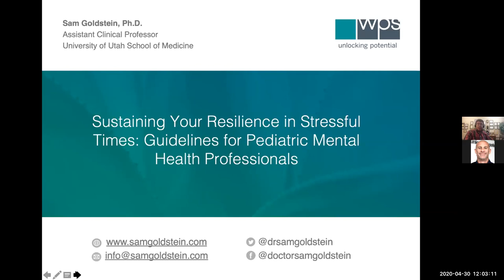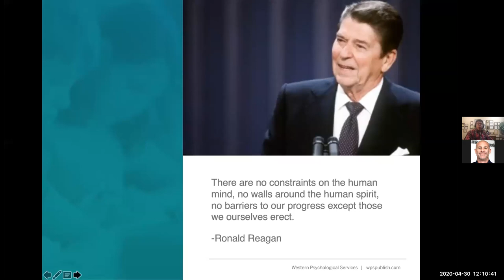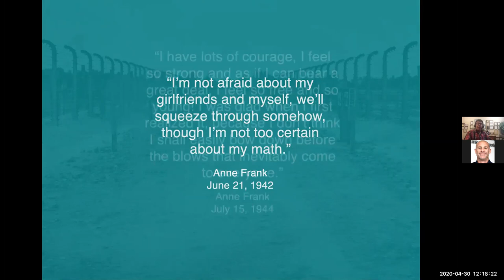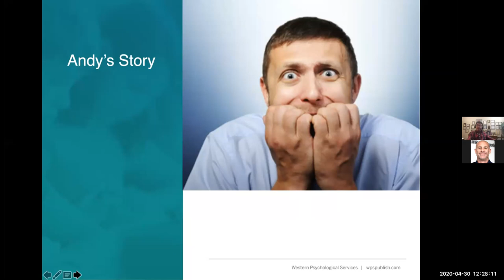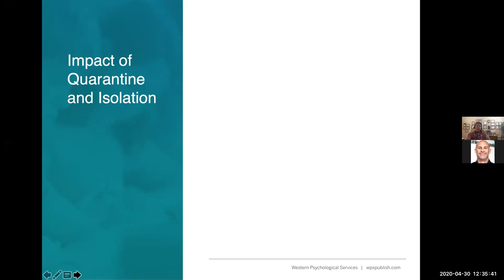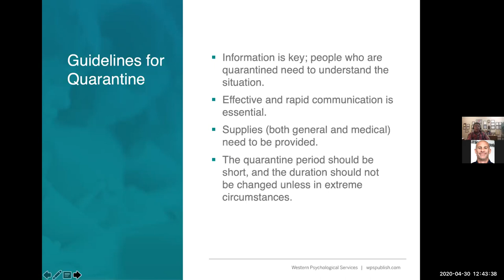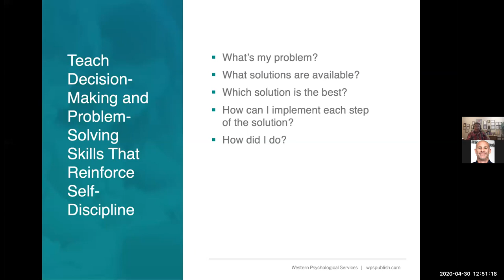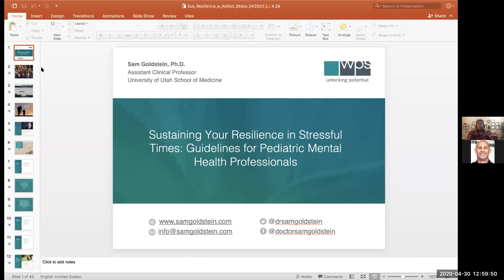Sustaining Your Resilience in Stressful Times: Guidelines for Pediatric Mental Health Professionals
The first of a three part series, Sam Goldstein, PhD, discusses the impact of the current pandemic on our mental health under the umbrella of CoViSS (Corona Virus Stress Syndrome). He will offer practical guidelines for you and your students/clients. The second part in the coming weeks will focus on resilience. The third will introduce new concepts and ideas related to tenacity.

Timestamps:
00:00 Introduction
10:26 Resilience is a process focusing upon strengths to overcome adversity
13:25 Resilience
21:21 Predictors of Resilience
24:43 Andy's Story
46:58 Who We Are
51:11 The Mindset of a Resilient Child
56:42 Q&A

Related Products:
►(RISE™ Assessment) Risk Inventory and Strengths Evaluation

Informative Videos:
►Sustaining Your Resilience in Stressful Times Pt. 3: TENACITY: The 7 Instincts That Make Us Human